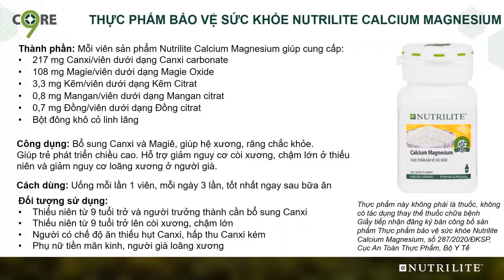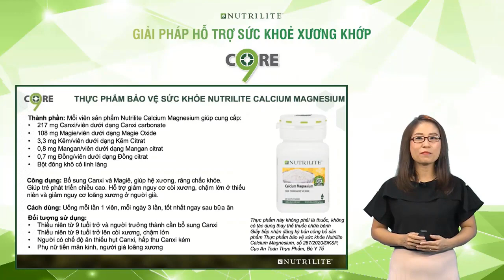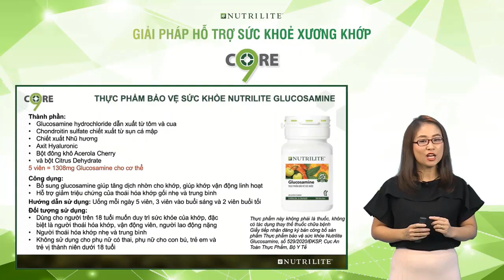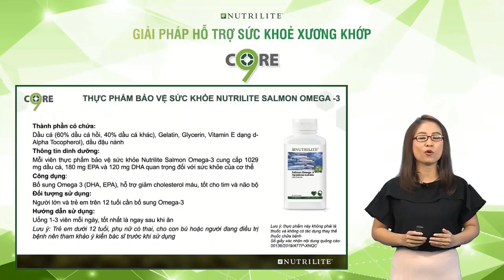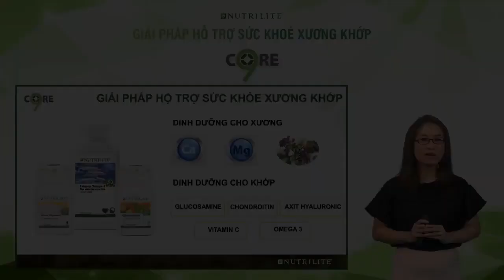Giải Pháp Dinh Dưỡng Nutrilite Hỗ Trợ Sức Khỏe Xương Khớp